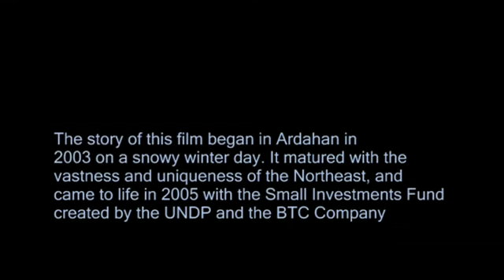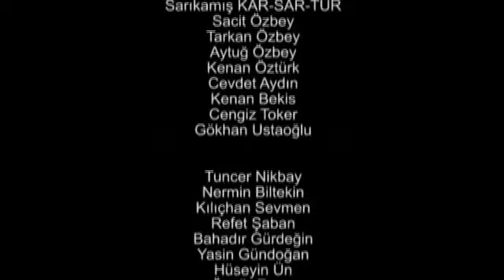KarsArdahan - EN (2009)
Best Documentary Audience Award, 14th Boston Turkish Festival, Documentary and Short Film Competition 2009.

Winner (1st.) of the Professional Category, Documentary Competition of TRT (Turkish Radio Television), 2008.

The idea of the film "Karsardahan" was shaped in Ardahan Province of Turkey in 2003 on a snowy winter day. Film's story is inspired by the vast and unique habitats of the northeast Anatolia and the film came into life in 2005 by support of Small Investments Fund of UNDP and BTC Co.

Kars-Ardahan Plateau serves as of one of the untouched habitats of Turkey with its wide plains, rivers and wildlife species such as wolf and fox. Its wetlands, lakes and pine forests help enrich its fauna and especially endemic flora. The documentary is pointing at the interaction of wildlife and local communities, destruction of habitats in recent years, threats to the wildlife and importance of sustainable environmental management.